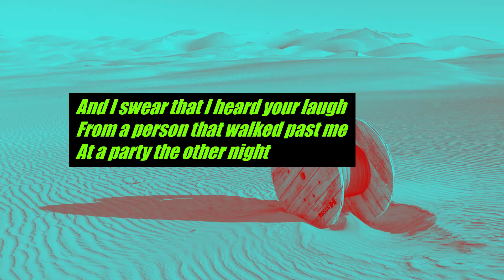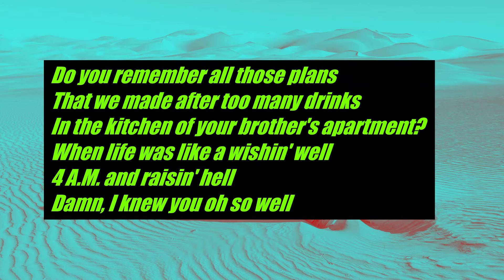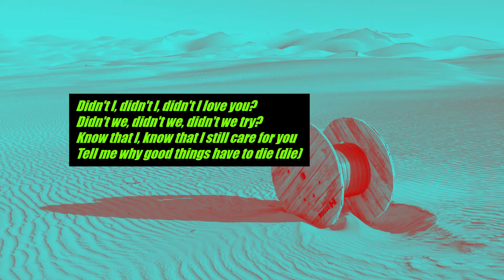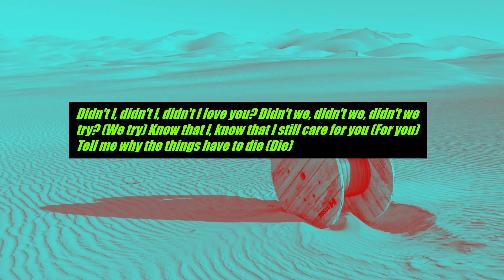OneRepublic- didn't I (lyrics)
Lyrics:
Didn't I, didn't I, didn't I love you?
Didn't we, didn't we, didn't we fly?
Know that I, know that I still care for you
But didn't we, didn't we say goodbye?

Swear I saw your face
At the coffee shop on 8th
Or maybe it was in my mind?
And I swear that I heard your laugh
From a person that walked past me
At a party the other night

Never thought we'd ever have to go without
Take you over anybody else, hands down
We're the type of melody that don't fade out
Don't fade out, can't fade out

Didn't we, didn't we, didn't we try?
Tell me why the things have to die

Do you remember all those plans
That we made after too many drinks
In the kitchen of your brother's apartment
When life was like a wishin' well
4AM, I'm raisin' heII
Damn, I knew you woke so well

We had a moment steady, we
So much that we will never be